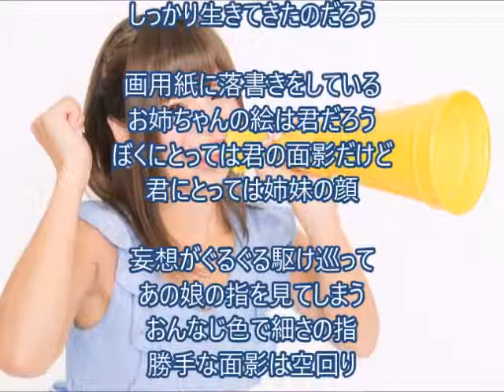君の面影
言葉の庭